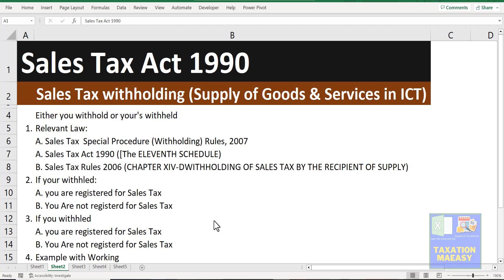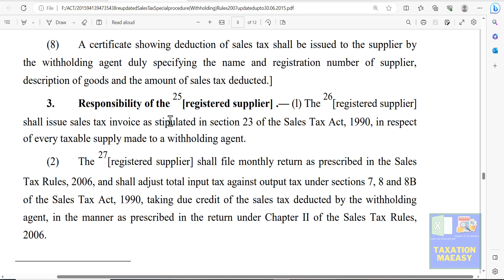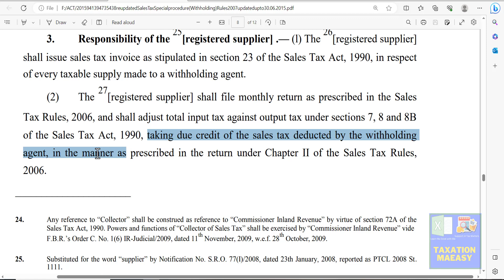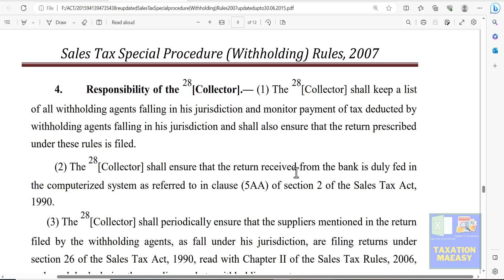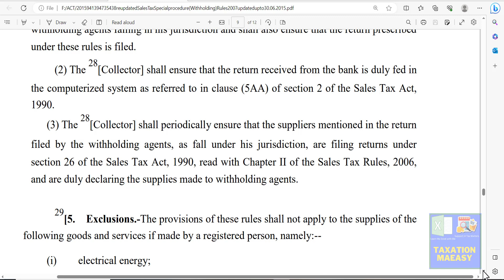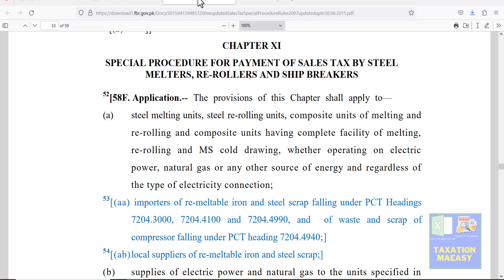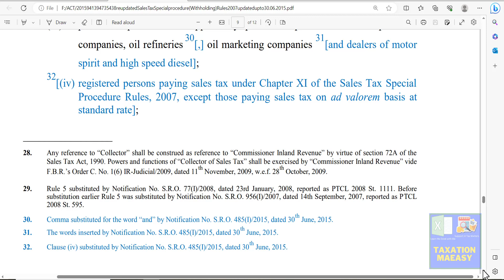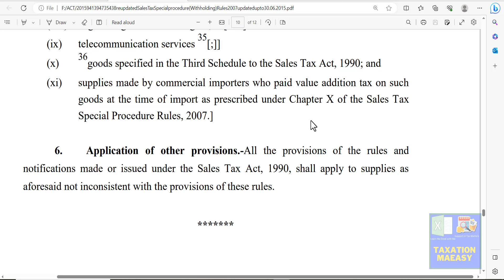Sales Tax Withholding in Pakistan: A Comprehensive Guide (Part 3) Sales tax Act 1990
Part 1: Sales Tax Withholding in Pakistan: A Comprehensive Guide Dive into the fundamentals of sales tax withholding in Pakistan as per the Sales Tax Act 1990. Learn about the key provisions, registration requirements, and compliance obligations for businesses.

Part 2: Navigating Sales Tax Withholding on Supplies in Islamabad Explore the specifics of sales tax withholding on supplies within Islamabad. Understand the applicable rates, exemptions, and the process for filing returns.

Part 3: Mastering Sales Tax Withholding on Services in Islamabad Gain insights into the sales tax withholding on services provided in Islamabad. Discover the nuances of tax collection, reporting, and the implications for service providers.

This video is about sales tax withholding in Pakistan. This is third part of the series about the same topic. Sales tax withholding rules, sales tax act sales tax special procedure rules